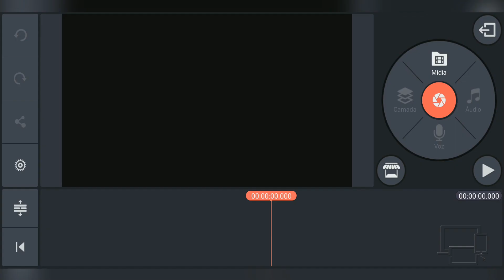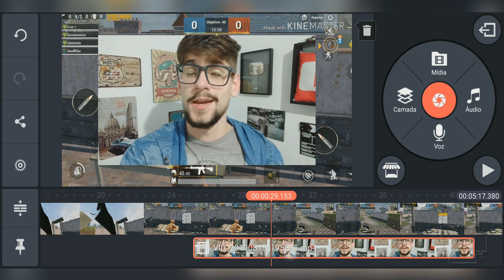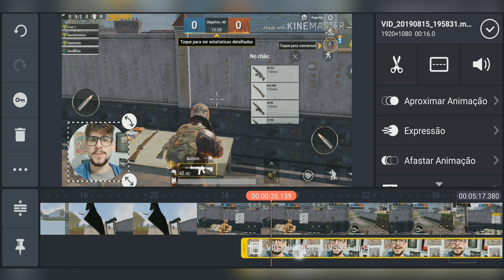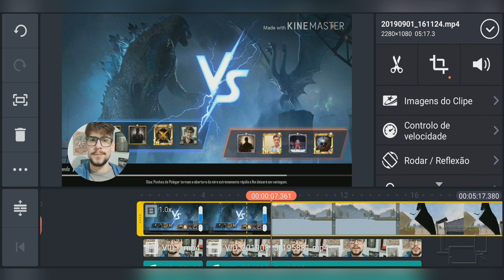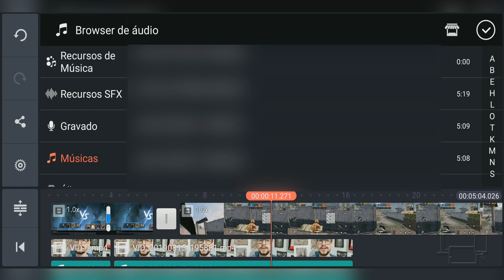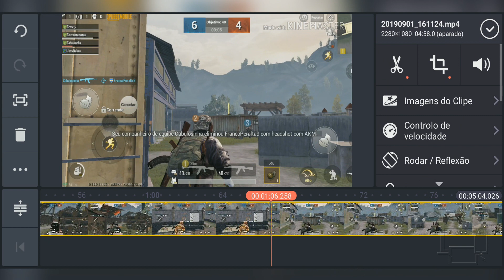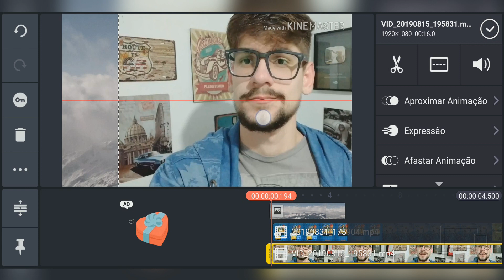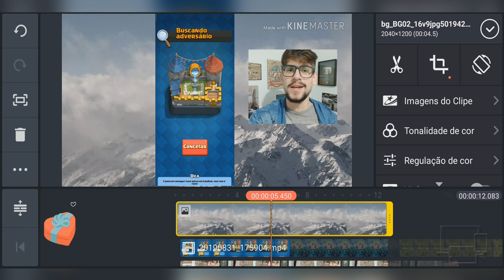Como editar gameplay pelo celular no KineMaster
Como editar gameplay pelo celular no Kinemaster muito fácil!

Quer editar suas gameplays pelo celular mas não sabe como fazer isso? Veja esse vídeo e aprenda a editar utilizando o aplicativo KineMaster! :D